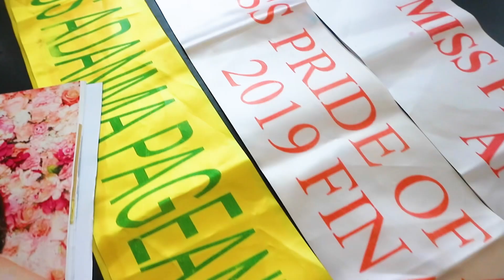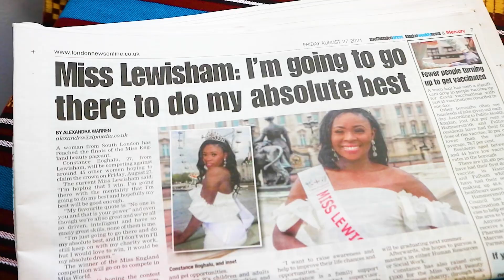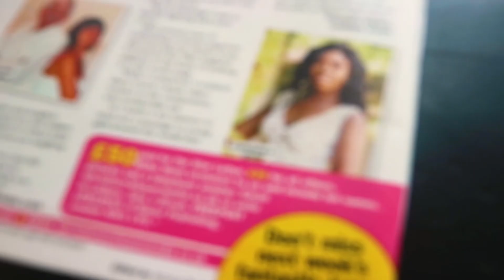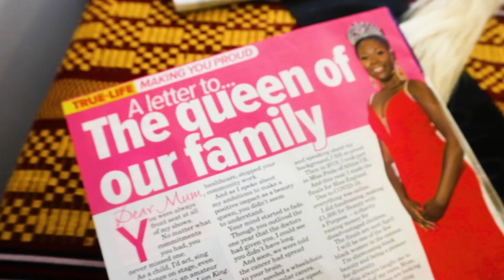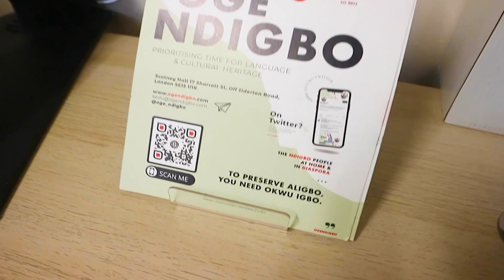Meet Pageant Queen Constance Iloghalu - Miss Lewisham 2020 & ICSN Cultural Exec.